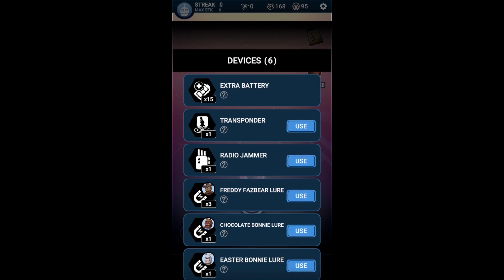New Easter Bonnie skin!! | FNAF AR special delivery part #3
sorry guys!! i did not have a video ready for you guys. i will try to do a double upload if i can.

links to my stream or media accts